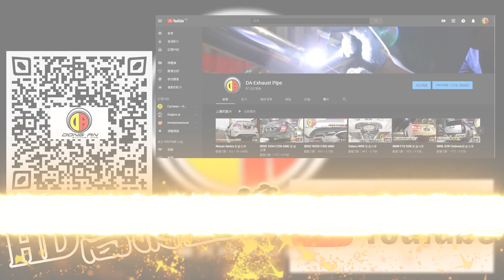Ford FOCUS MK4 五門休旅車款 低調升級尾段 魅力不間斷😎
客製化設計打造🔰 完美呈現客戶需求👍

台灣工廠直營製造 全段純手工魚鱗氬銲🛠

💳本店提供刷卡及無卡分期服務💳

有需要 有興趣 想詢問的朋友
🏠：彰化縣和美鎮和港路453號
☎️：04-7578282